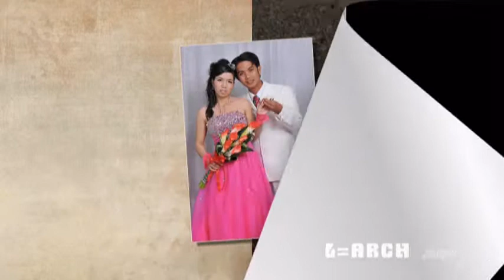VIDEO HAPPY WEDDING 1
nhận được lời mời về quê dự đám cưới bà chị .nghĩ hoài mà không tìm được món quà ý nghĩa, bằng làm một đoạn video về ngày cưới của hai người.hì hục mãi cuối cùng sau 3h cũng đã hoàn thành tác phẩm,mọi người cứ chém thoải mái để video lần sau dược tốt hơn...hi!hi!